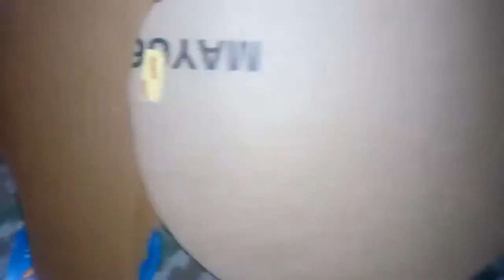How to make ring toss game out of cardboard box/ lockdown Diy game making/ craft during quarantine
Kids Stay at home play at home
Today I am gonna show you a tutorial about the best use of waste cardboard box. This craft making involves kid also. So the fun is double for the kids.
Ring toss game at home.
You will get to know about the kids diy game that is reall very easy to execute at home with waste material. No need much expensive craft Material and much time.